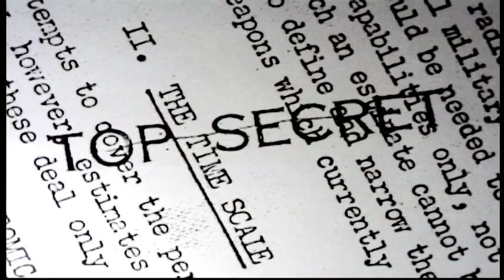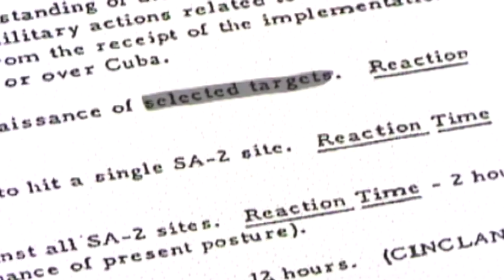Secrecy - Trailer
With homeland security and the war on terror becoming increasingly important issues, the U.S. government has grown more and more secretive, allegedly to protect the country and save lives. But is this culture of secrets at odds with democracy? This documentary examines both the pros and cons of government concealment by focusing on classified secrets and the arguments the government makes in the name of national security.